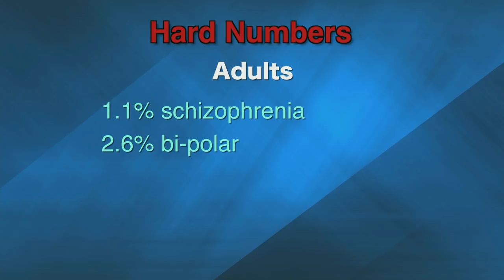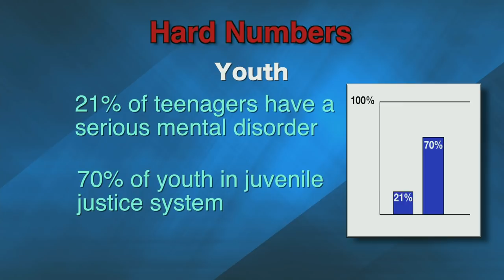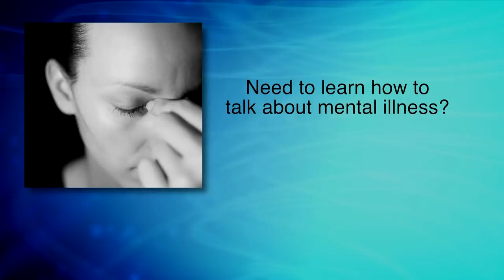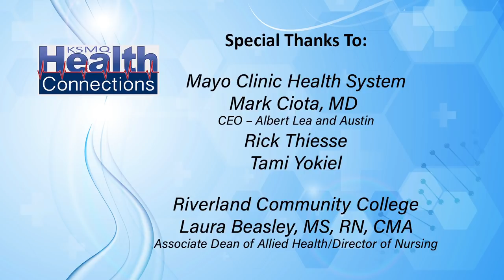KSMQ Health Connections – All in the Head (Episode #408)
Show Topic: "Mental Illness" Guest: Dr. Caren Blacker, Psychiatrist, Mayo Clinic Health System t. (KSMQ, 11-06-18)